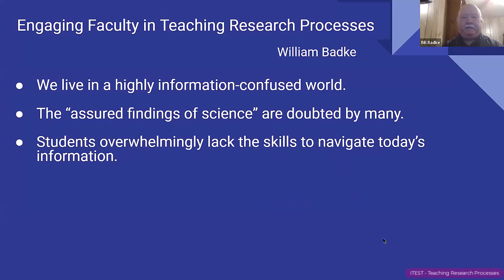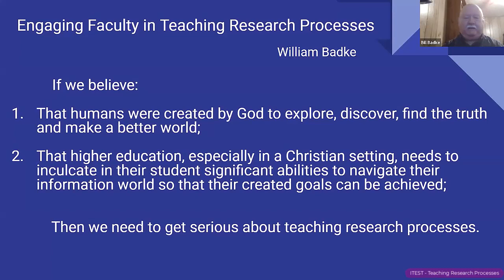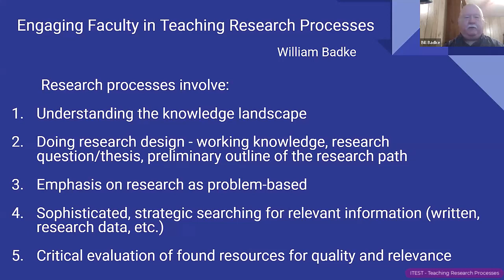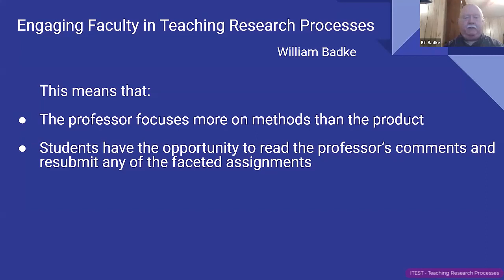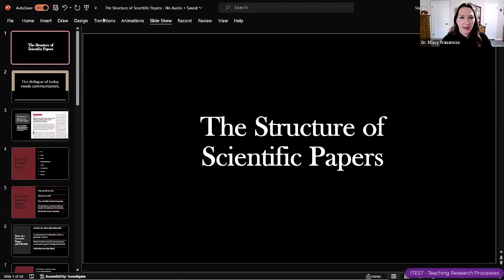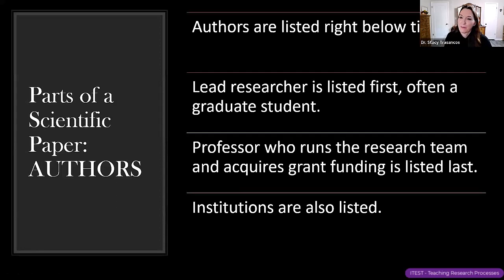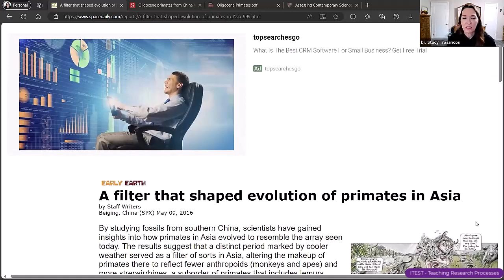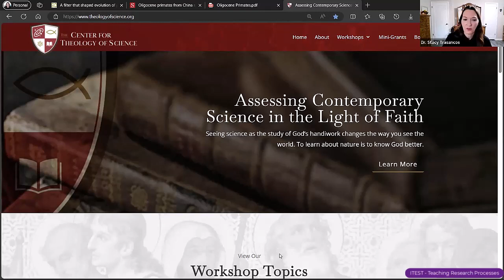WCAT TV presents ITEST Webinar on Teaching Research Processes with William Badke and Stacy Trasancos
WILLIAM BADKE - ENGAGING FACULTY IN TEACHING RESEARCH PROCESSES

William Badke grew up in Kelowna, BC, Canada. After completing a B.A. at the University of British Columbia in 1971 and a Master of Divinity (1975) and Master of Theology (1977) he taught at a college in Nigeria, West Africa for two years before returning to teach at Northwest Baptist Theological College in Vancouver, BC. In 1985 he earned a Master of Library Science degree at the University of British Columbia and currently serves as Associate Librarian for Associated Canadian Theological Schools and Information Literacy at Trinity Western University, in Langley, BC. He has published extensively in the area of information literacy as well as fiction and spirituality. His column on information literacy (Infolit Land) appears every two months in Online Searcher and, as of 2023, in Computers in Libraries.

MR. BADKE’S ABSTRACT

Today’s information landscape, whether popular or scholarly, has been radically transformed by the World Wide Web. This has provided significant benefits to human freedoms, education, and development. Yet our knowledge base overall is uneven in quality and possesses a significant power to mislead us. Yet academia has failed to understand that today’s education must include a strong program that will increase the ability of students to handle information and do research. This is not a remedial task but a detailed one that is akin to learning a new language. To achieve these student skills, faculty members in concert with librarians, must rethink the way they educate their students. This is an urgent matter in the theological setting where searching for and knowing the truth is paramount.

STACY A. TRASANCOS, PH.D. - HOW TO RESEARCH SCIENTIFIC LITERATURE IN THE LIGHT OF FAITH

Stacy Trasancos has a Ph.D. in chemistry from Penn State University and worked as a senior research chemist for DuPont before converting to Catholicism. She left her career to stay home with her children. In those years, she earned a M.A. in dogmatic theology and published five books on the integration of science and theology. Dr. Trasancos teaches online science and theology courses for Seton Hall University, Holy Apostles College and Seminary, and Belmont Abbey College and is a Fellow of the Word on Fire Institute. She is, at last, pursuing a second M.A. in systematic philosophy.

DR. TRASANCOS’ ABSTRACT

This brief presentation will show you how to navigate scientific literature that is published in global scientific journals by scientists in various fields so that you can determine for yourself the research methods and conclusions. Often in the faith and science dialogue, secondary sources in popular magazines or news outlets present a biased version of the scientific literature. A Catholic scholar can more accurately assess scientific claims by reading the scientific literature him- or herself. The reports are much easier to navigate once you understand their structure. If you can read Aristotle and Aquinas, you can read modern scientific papers.